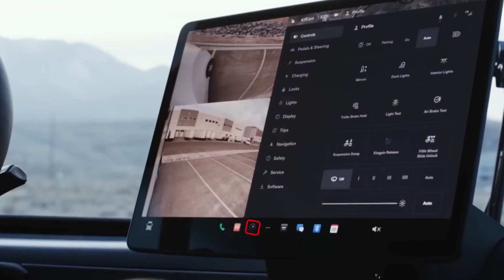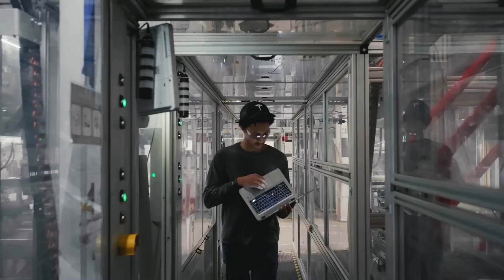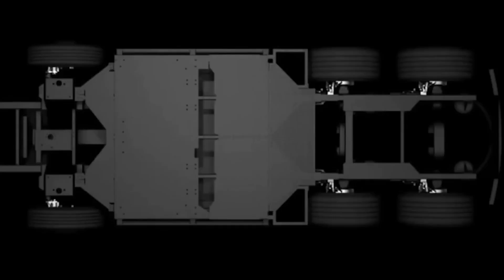Tesla Invests $3,600,000,000 To Give The World Semis!! Look Inside And See Why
The often forgotten, commercial arm of Tesla is increasing production with a whopping $3.6B investment in Nevada Gigafactory. Find out more in today's video.